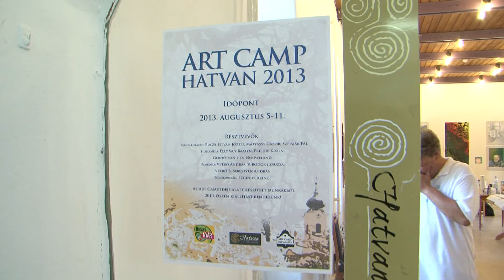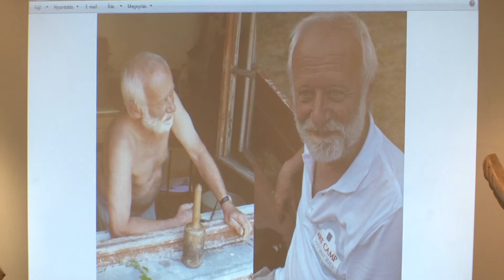Art Camp Galéria megnyitó